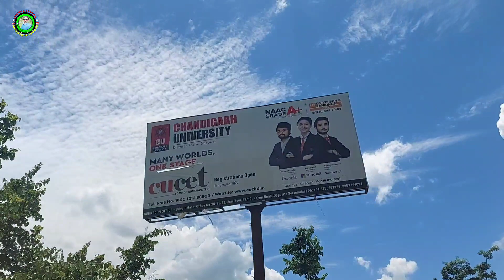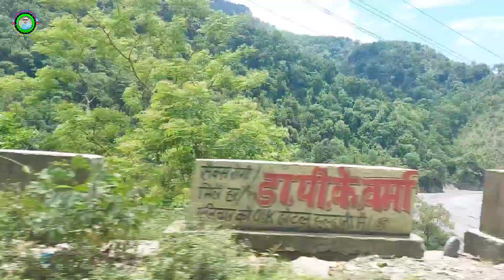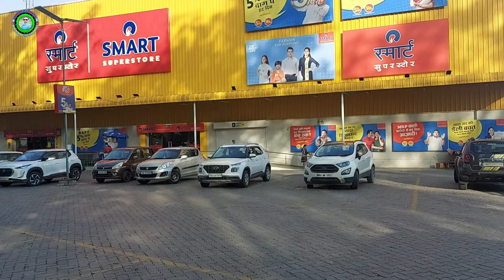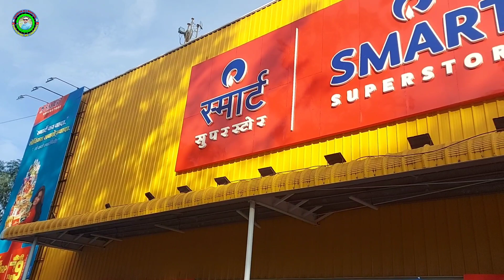Exploring Haldwani's Reliance Market, हल्द्वानी में कारी इतनी गर्मी में शॉपिंग की हाल हुए बेहाल 😓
TITLE --- Exploring Haldwani's Reliance Market, हल्द्वानी में कारी इतनी गर्मी में शॉपिंग की हाल हुए बेहाल 😓